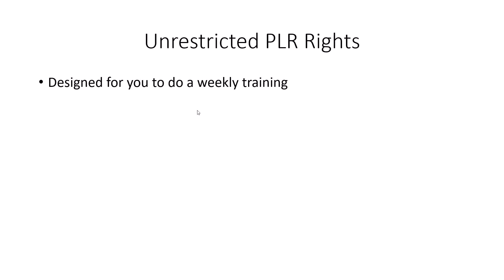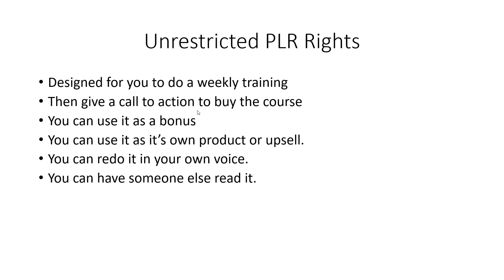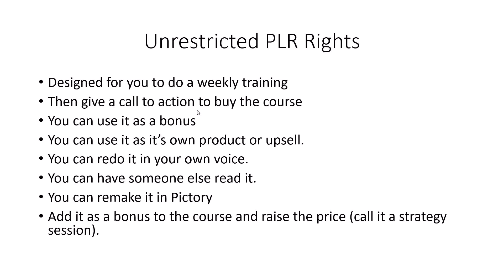How to Use Live PLR (DFY Live Masterclass)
Become an Ultimate Insider

Get Streaming Access to Our Free PLR Academy + Our Daily Newsletter, including:
The PLR Set Up Masterclass
The PLR Repurpose Masterclass
The PLR Rebrand Masterclass
The PLR Hackathon
The PLR Graphics Masterclass
Listen to Our Audio Broadcast Training
Start Your Own Online Community with Circle
How I Keep Myself Informed (Digital Marketer)
Learning Center and Course Platform I Use for Harper Academy
What I Use for My YouTube Thumbnails
Course Platform I Use to Do My Demos In My PLR